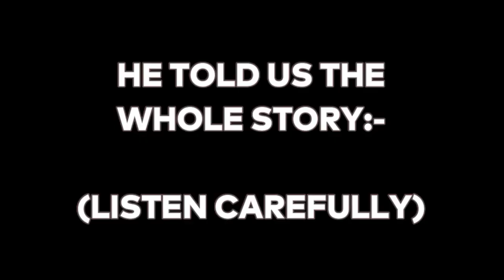😮We started travelling towards gate of unity | Minecraft Survival Series (ChaseLand) #4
User Name:chase_r77

Chaser:- This channel is all about Minecraft Videos.

1) This video has no negative impact on the original works (It would actually be positive for them)

2)This video is also for Entertainment

3) It is not transformative in nature.

4)I only used bits and pieces of videos to get the point across where necessary.

 5) Some images are also used just for giving the clearance about the topic to the viewers.